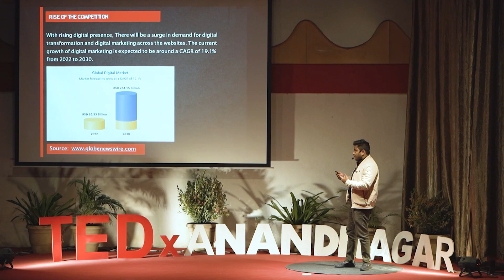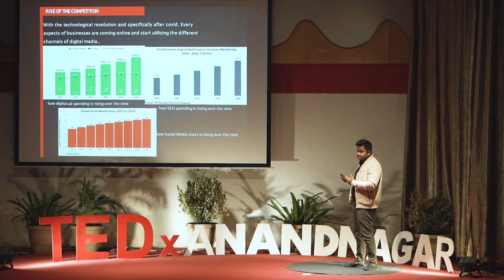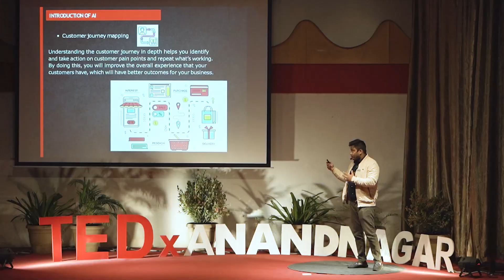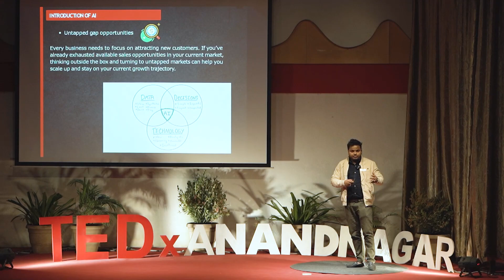Power of Adapting to the Digital Transformation Ecosystem | Dr. Tuhin Banik | TEDxAnandNagar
The digital world is booming at an unprecedented rate. Thereafter, it becomes a matter of sheer importance to adapt to this changing environment and go digital. Watch me unfold how going digital can unwind various doors in ones life Dr. Tuhin is a young Tech Entrepreneur by passion and the founder of ThatWare LLP. He has a wide range of expertise in robotics, machine learning, data science, and semantic engineering; he holds a Doctorate in Technology and an Engineering degree in electronics and communications. Mr. Tuhin holds numerous recognition across the globe for his vision to revolutionize the digital transformation industry with the help of cutting-edge technologies. Tuhin also holds the record of winning a Bronze for India at the Stevie Award USA, India Business Awards, India Technology Award, Top 100 influential tech leaders from analytics insights, and founder of the fastest growing company in Asia by the CEO magazine, top-rated digital agency by clutch and much more. Tuhin is a bootstrapped Entrepreneur and now has 3 offices, one in Dubai, and a team strength of 158 in-house members. In just 5 years, he has grown his company from 0 to 20 Million USD valuation without any investors. This talk was given at a TEDx event using the TED conference format but independently organized by a local community.